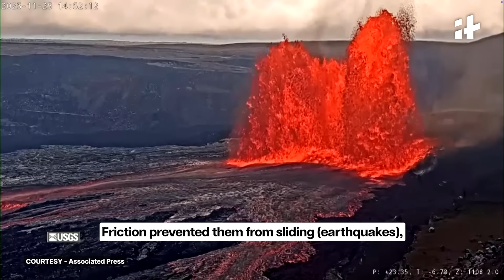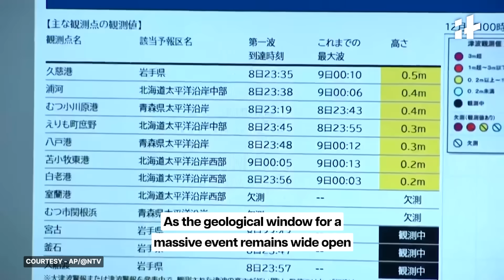IT STARTED: Japan Hit by 6.7 Quake – "Mega Quake" Warning for Pacific Rim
Breaking Geology Alert: A powerful 6.7 magnitude earthquake has struck Northeast Japan today, December 12, prompting immediate tsunami advisories. This marks the third major seismic event in the Pacific Ring of Fire in less than a week, following a 7.5-magnitude quake off Aomori and a 7.0-magnitude shock in Alaska. Geologists are now warning that the Earth may be entering a dangerous "rebound" phase, potentially leading to a catastrophic "Mega Quake."

In this video, we analyze the terrifying geological anomaly of November 2025—a month of "silence" where tectonic plates locked up, followed by a violent surge in volcanic activity, including Mount Semeru and the Hayli Gubbi volcano. We explain how this "tectonic lock" has now broken, releasing pent-up energy across the Pacific plate.

Is the Pacific Rim currently unstable? Experts from the Japan Meteorological Agency are maintaining high vigilance. We break down the science behind the "migration of high-magnitude energy" and what residents in coastal areas need to do to prepare.

Key Topics:
- The Timeline: From Alaska's 7.0 (Dec 6) to Japan's 6.7 (Dec 12).
- The Anomaly: Why November's lack of earthquakes was a bad sign.
- The Rebound Theory: Why the plates are slipping violently now.
- Mega Quake Risk: The potential for a Magnitude 8.0+ event.

Welcome to Indiatimes Youtube channel.
Your go-to source for news that matters. We deliver comprehensive coverage of international and national events, diving into politics, lifestyle, and all the trending stories that demand your attention. Stay informed with us.